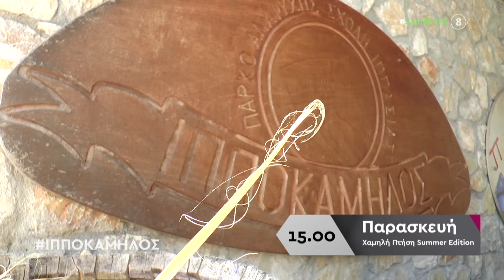Δείτε στη Χαμηλή Πτήση Summer Edition | Ιπποκάμηλος - Παρασκευή 19 Αυγούστου στις 15.00 - trailer